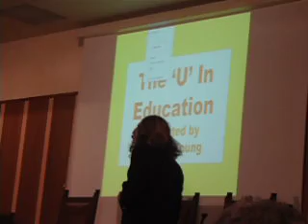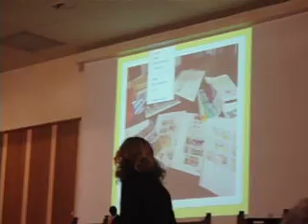Mike Young, Fulbright's ¡Extran Hero! (high quality)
My presentation about being an English Teaching Assistant in Madrid as well as a creator of the comics travelog, ¡Extran Hero! This talk was given at the Fulbright mid-year meeting in Valladolid, Spain on February 24, 2012.